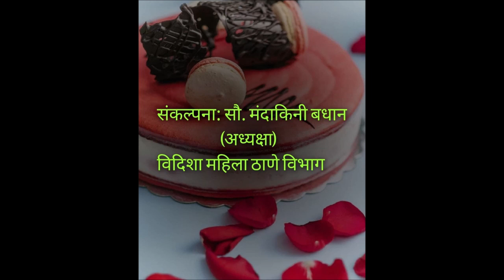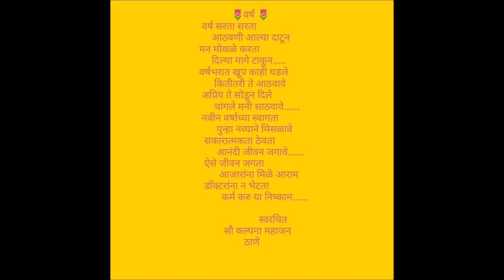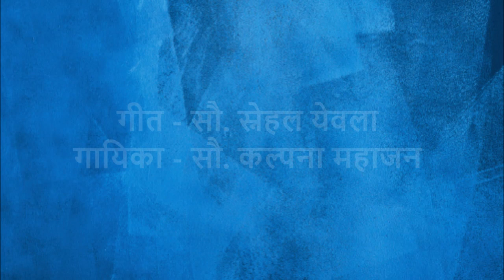विदिशा महिला प्रबोधन संस्था, ठाणे विभाग अंतर्गत-ख्रिसमस उपक्रम